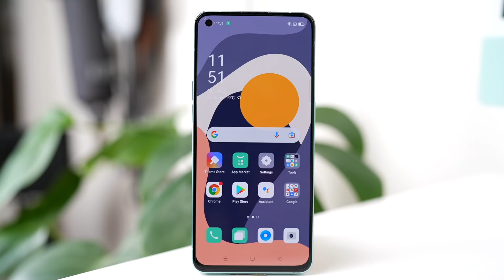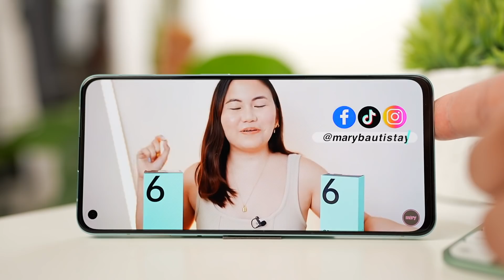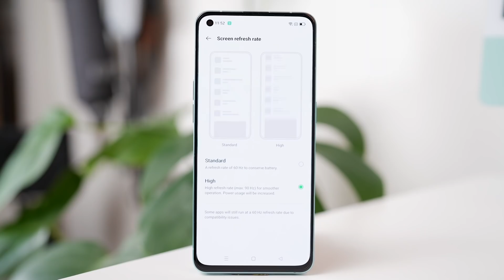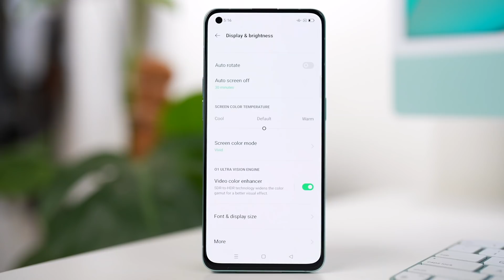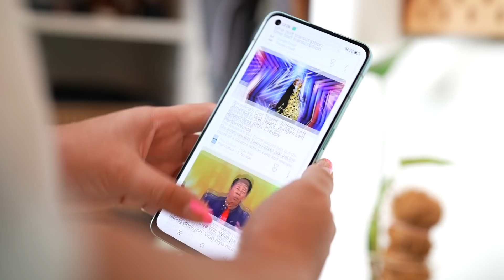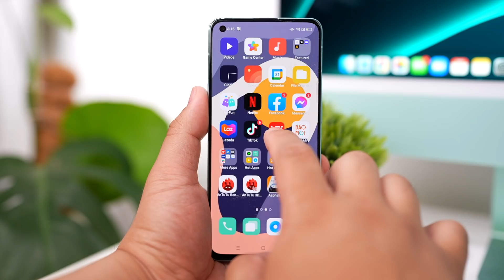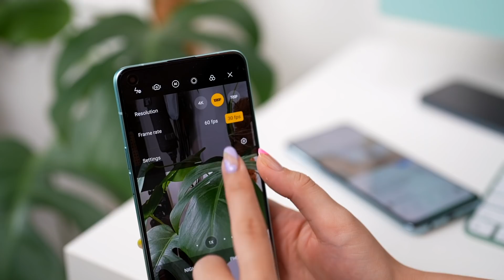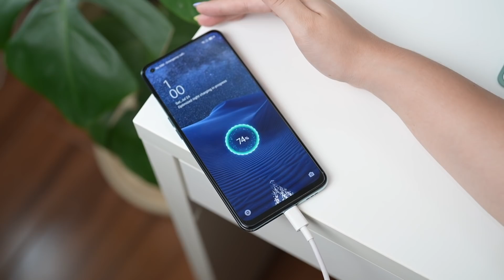OPPO RENO6 5G REVIEW (MY HONEST TAKE)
Oppo Reno6 5G - to follow

0:00 Intro
0:29 Price
1:25 Design
6:27 Display
8:46 Performance
10:50 OS/UI
11:39 Camera
13:53 Battery
15:24 Verdict